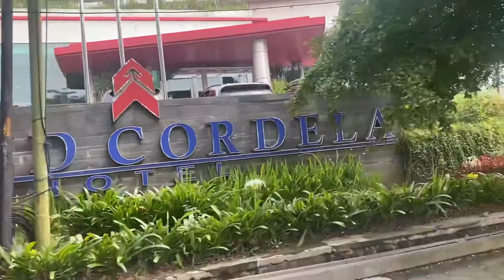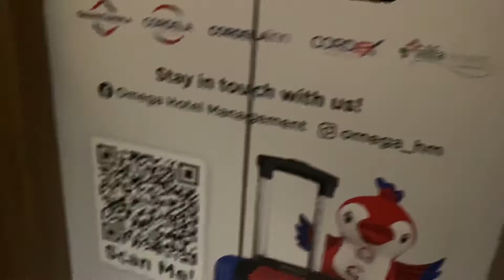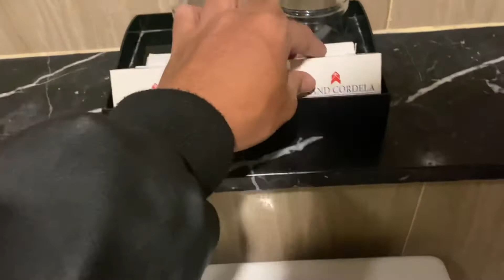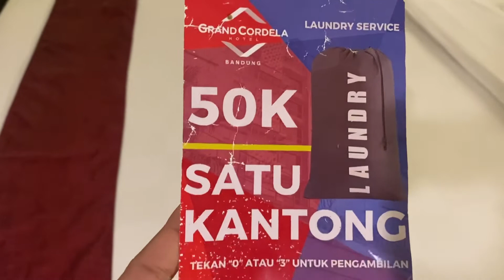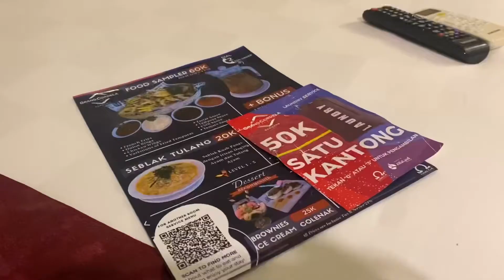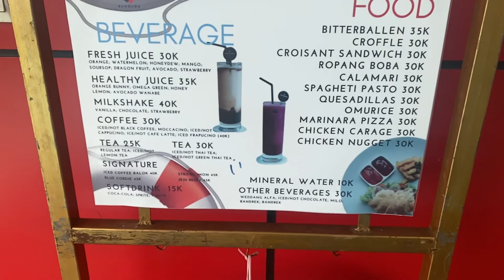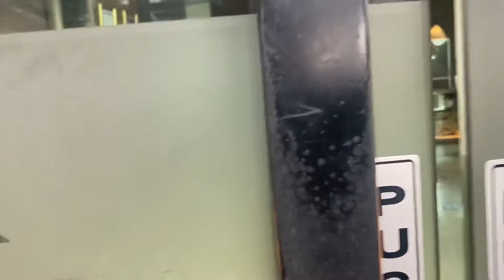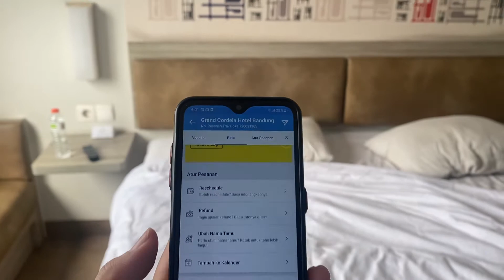HOTEL MURAH BANDUNG || GRAND CORDELA BANDUNG || hotel dekat stadion GBLA dan mesjid Apung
Jl. Soekarno-Hatta No.791B, Babakan Penghulu, Kec. Cinambo, Kota Bandung, Jawa Barat 40293
Dekat ketempat Masjid Apung Bandung dan Stasion GBLA

Grand Cordela Hotel Bandung
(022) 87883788